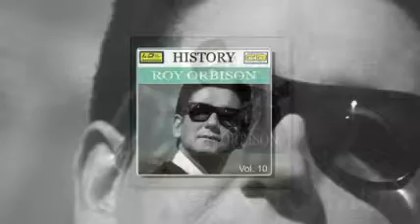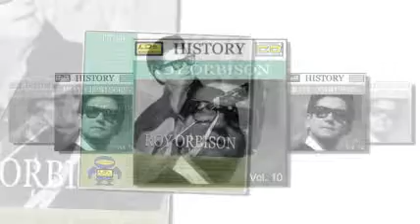Roy Orbison Shadarouba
Roy Kelton Orbison nacio en Vernon Texas el 23 de abril de 1936 apodado comunmente como The Big O, fue un influyente cantante y compositor estadounidense de rock and roll, cuya carrera se extendió más de cuatro décadas.

Hacia mediados de los sesenta, Orbison fue internacionalmente reconocido por sus baladas sobre amores perdidos, por sus melodías rítmicamente avanzadas, su rango vocal de tres octavas, sus características gafas oscuras y un ocasional uso del falsete. En 1988 fue situado póstumamente en la Songwriters Hall of Fame.

En 1949 cuando tenia 13 años, organizó su primer grupo musical, The Wink Westerners quienes participaban semanalmente en las televisoras locales donde uno de los invitados fue Johnny Cash quien les facilito la firma con Sun Records y rebautizaron el grupo como los Teen Kings. La Cancion Only The Lonely fue la que lo llevo a la fama posicionandolo en el no. 2 en estados unidos y no. 1 en reino unido.